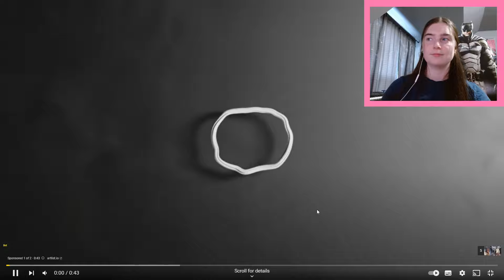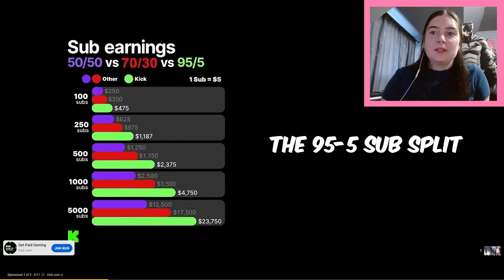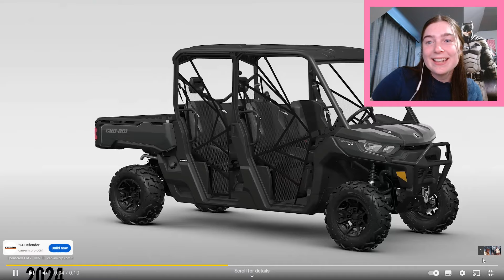SIDEMEN BECOME MODELS FOR 24 HOURS REACTION PT.2